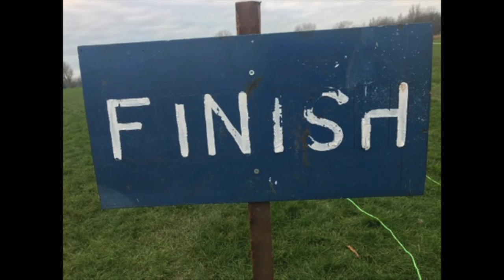Loughrigg fell race 2024 Back Down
The annual Ambleside AC Loughrigg fell race returned for 2024 on a misty and wet April evening. It was a large field which tackled the extra special bog again on its way to the finish. Lots of folk made a splash and got stuck!